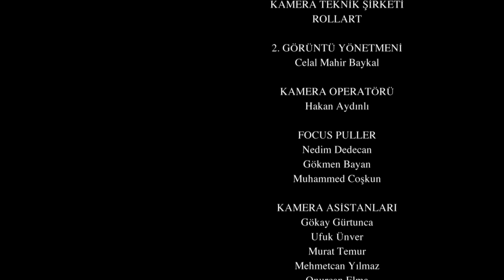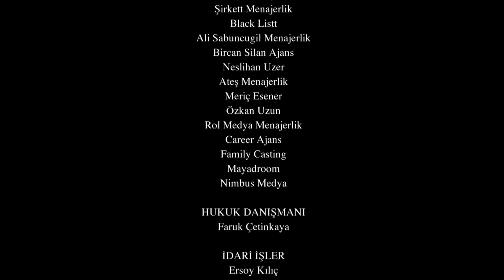Resurrection: Ertuğrul | Episode 235